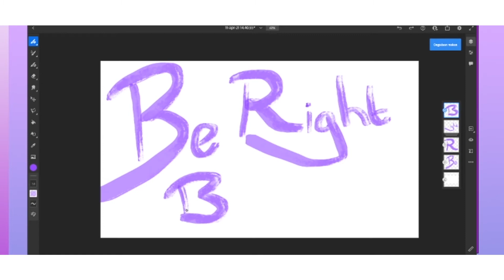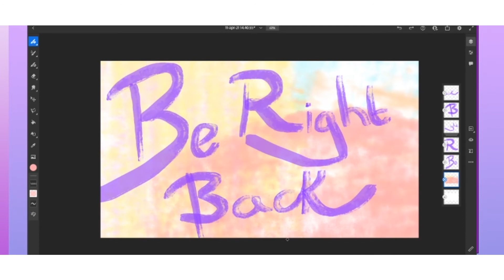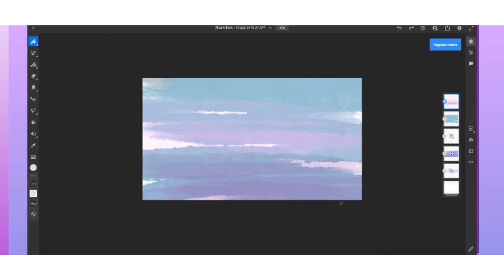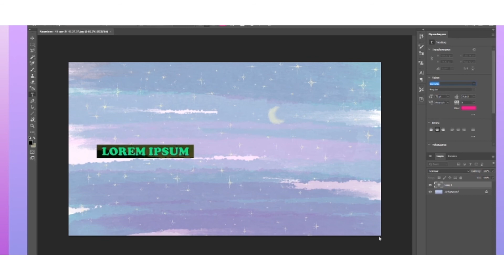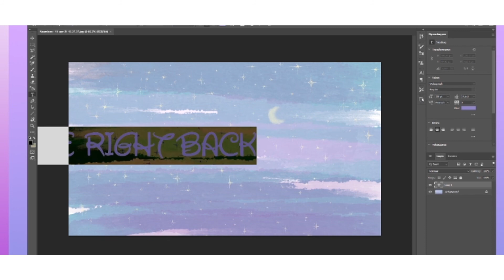How to make a Twitch BRB screen?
Hello NUAN family,
In this video I will show you how to make a Twitch BRB screen in Adobe Fresco and Photoshop 1000x speed. This is from my live stream on Twitch. Go to my Twitch page for more.

Zodic sign = ♑ capricorn
Chinese zodiac = Ox 🐂
Age = 23 years old
Hight = 160cm
Study = architecture

⚙️Tools:
◾Adobe Fresco
◾Adobe Photoshop
◾Paint
◾Streamlabs OBS